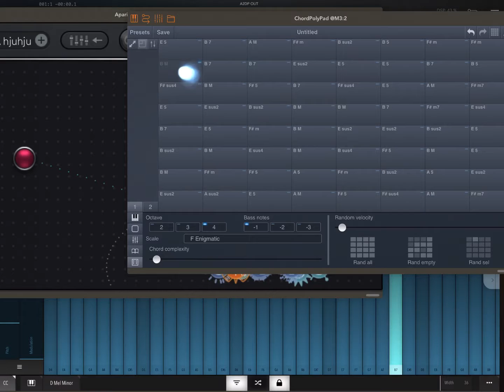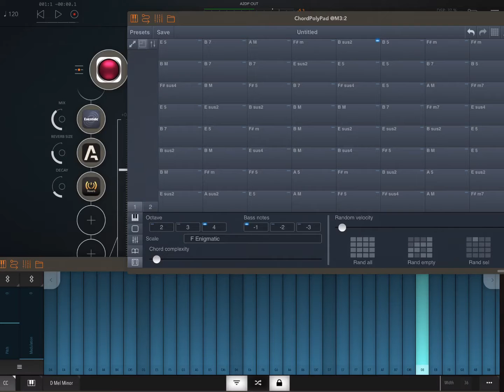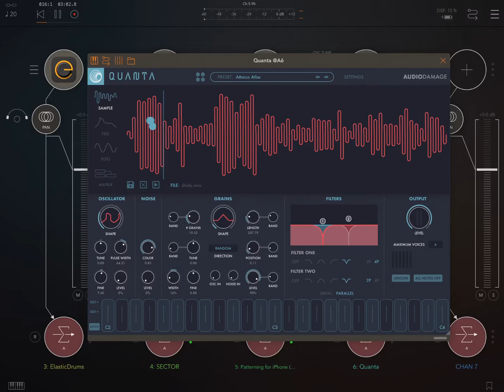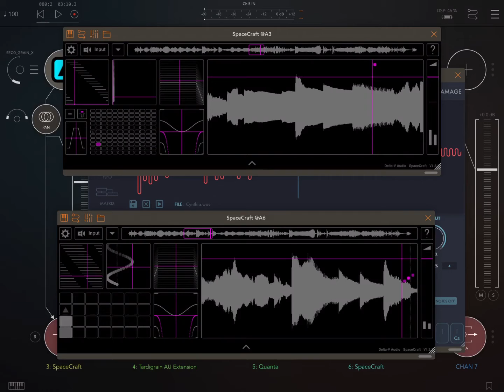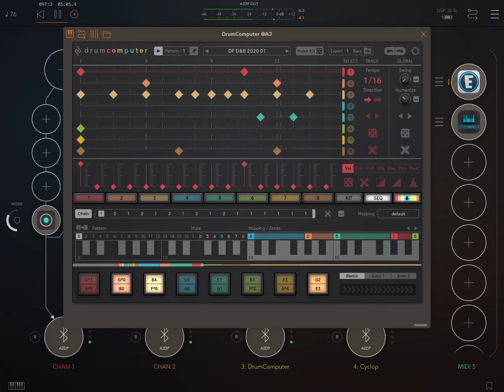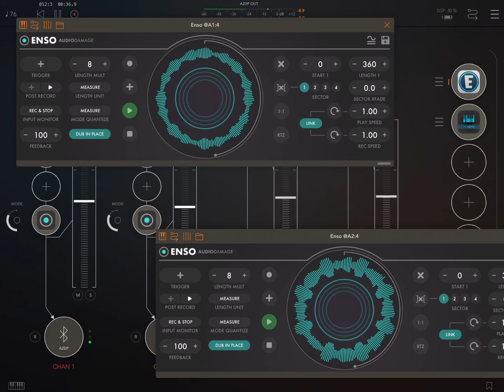AUM Audio Unit Mixer - iPad iOS synths - iOS drum machines - improvisations 2222